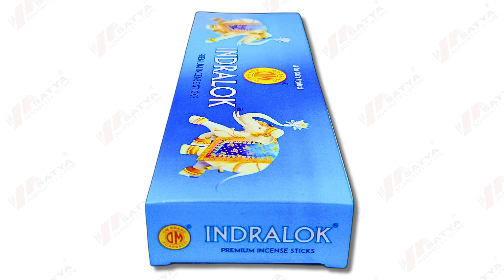Indralok Agarbatti 100 Gram @satyaagarbattistores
Om Sai - Indralok Agarbatti 100 Gram

WHY US
Fast solution : Complaints are heard more quickly
Quickly launch new product : New products are speedily available
We are available both ways : Offline Store , Online E-Commerce Website